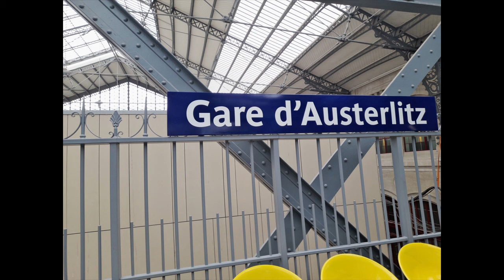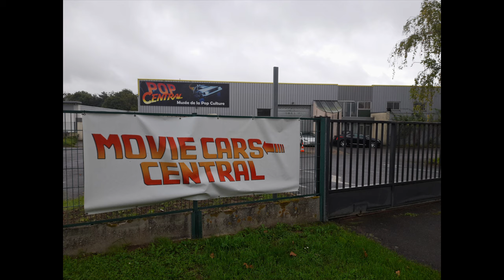Movie cars central septembre 2024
Lien du musée voitures et jeux vidéo Parti de Lunéville pour aller jusqu'à Etréchy en banlieue sud de Paris, visiter le musée Movie Cars Central regroupant la majorité des voitures de film (Magnum, Jurassic Park, Scoobidou, Taxi et bien d'autres, tout n'est pas dans la vidéo, bien d'autres voitures et le musée du jeu vidéo.
Patron bien sympathique avenant et n'hésitant pas à prendre de son temps pour discuter avec vous.